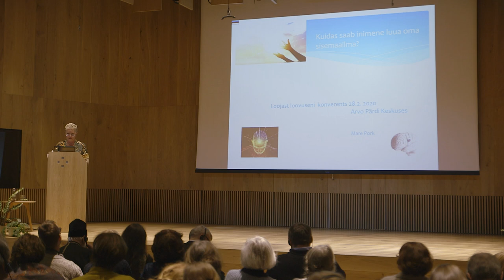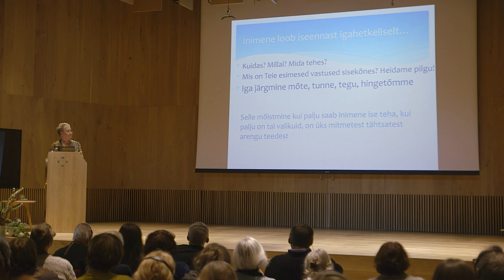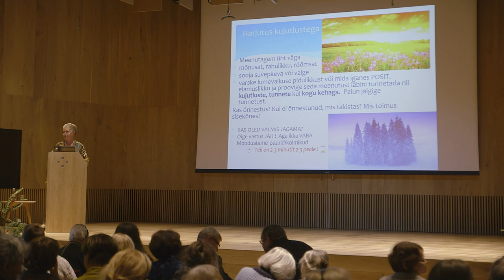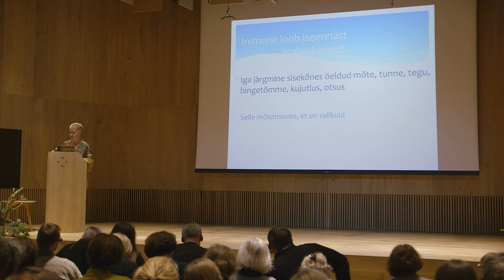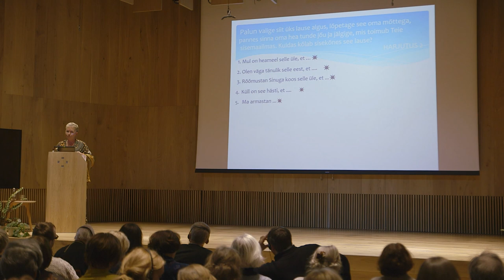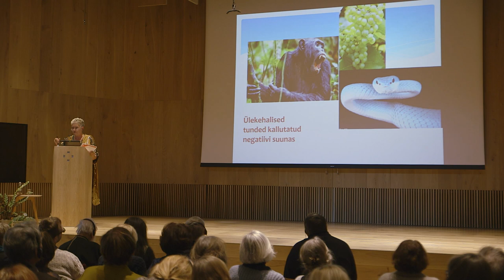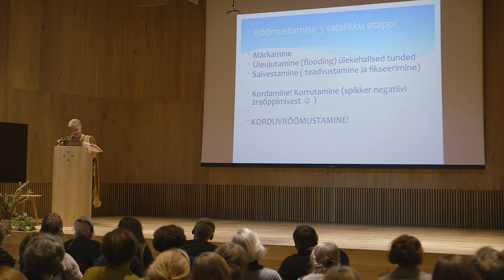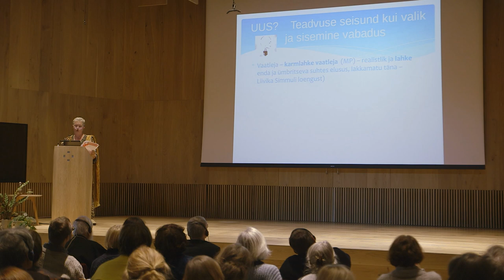PJK 2020 LOOJAST LOOVUSENI Mare Pork Kuidas saab inimene luua oma sisemaailma